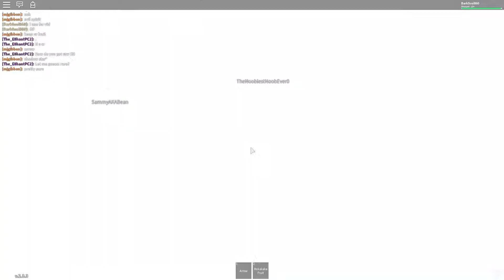Roblox An Extraordinary Day Meme Platinum Showcase!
Hey guys! Atomic here. So today I celebrate the grand release of An Extraordinary Day by showcasing Meme Platinum. I hope you enjoy, sit back and relax and enjoy the video!